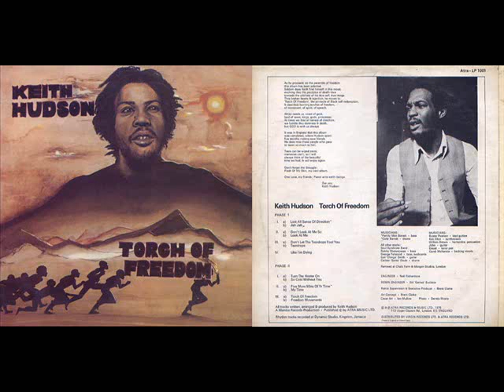Keith Hudson - Torch Of Freedom